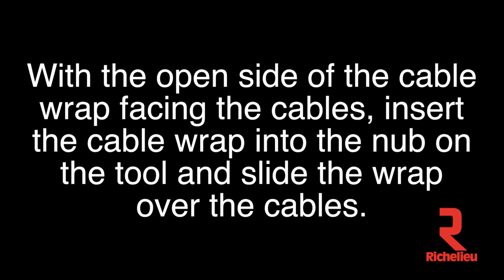Sit2Stand Workstations Cable Wrap Instructions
Sit2Stand Workstations

Convert an existing desk or table into a high-quality and affordable sit-to-stand workstation and effortlessly go from sitting to standing in seconds.

Transform your existing workspace to a healthful environment and immediately benefit from motion and mobility in the work place.